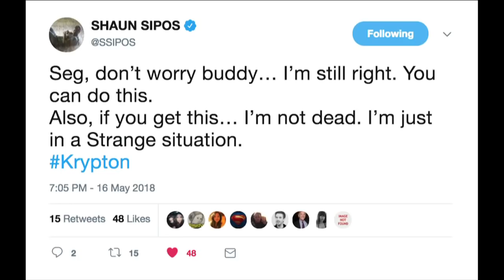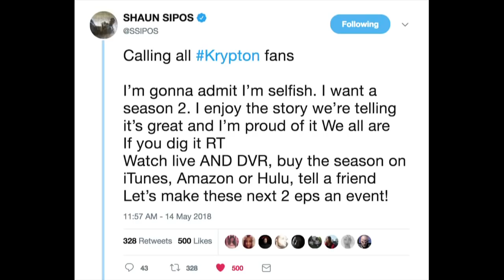Krypton Season 1 Episode 9 Review & Reaction | AfterBuzz TV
AFTERBUZZ TV — Krypton edition, is a weekly "after show" for fans of SYFY's Krypton. In this episode, hosts Steph Sabraw and Anthony Beccera discuss episode 9.

ABOUT KRYPTON:

Years before the destruction of the legendary Man of Steel's home planet, Superman's grandfather, Seg-El, fights to redeem his family's honor after the House of El is ostracized and shamed over Seg's grandfather's false claims of a world-killer coming to Krypton. When an attack on the government is attempted, Seg seizes an opportunity to advance himself and his family by allying with those who sentenced his grandfather to execution and destroyed his family's name but when evidence that his grandfather's claims were true is discovered, Seg must work within the system that discarded the House of El in order to protect their future legacy.